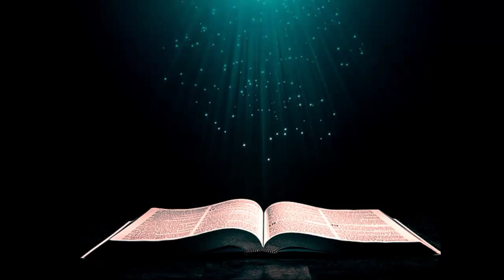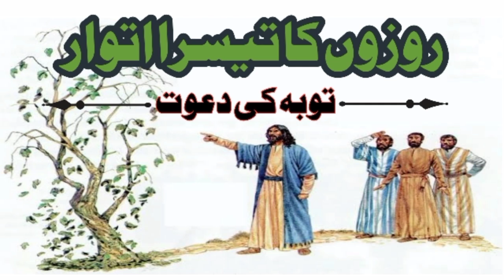Homily For Third Sunday of Lent Year C | Invitation for Repentance